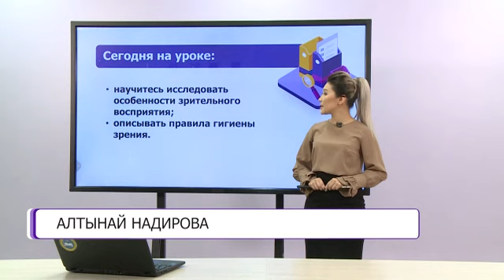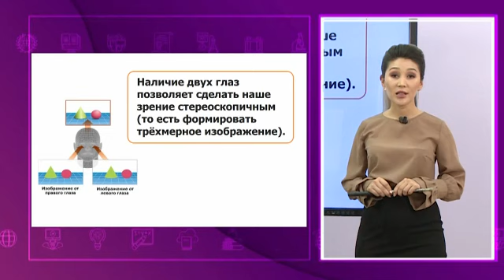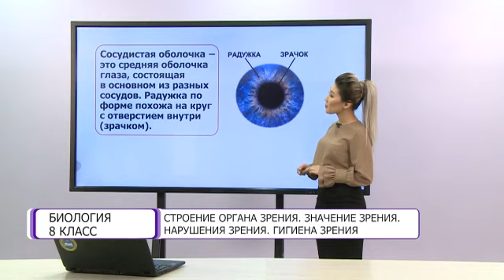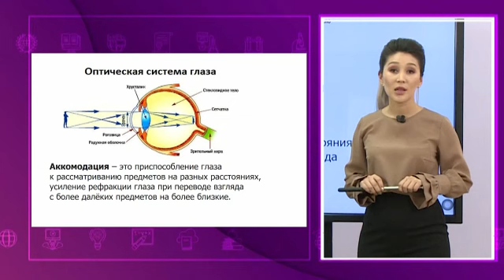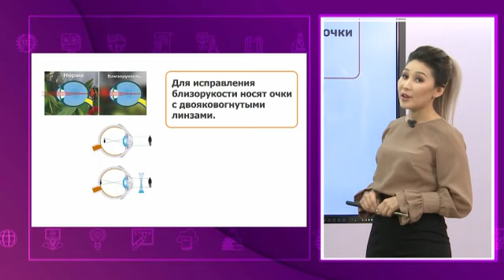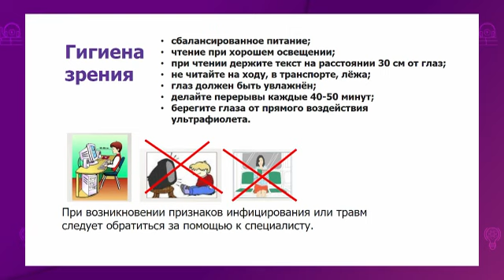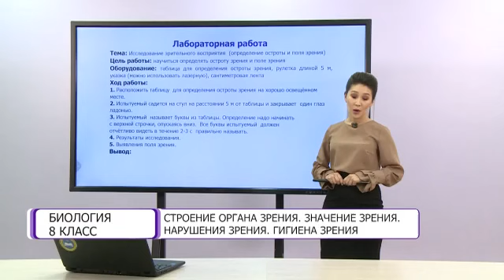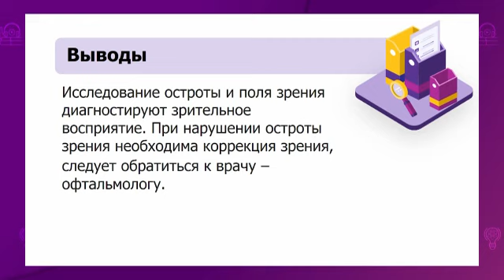Биология. 8 класс. Строение органа зрения. Значение. Нарушения зрения. Гигиена зрения /23.02.2021/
Тема урока: Строение органа зрения. Значение. Нарушения зрения. Гигиена зрения